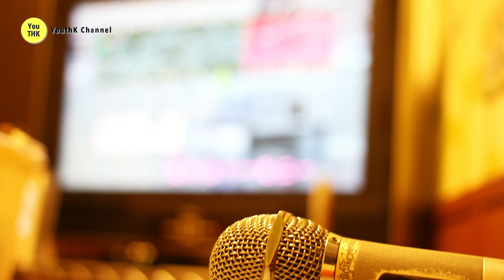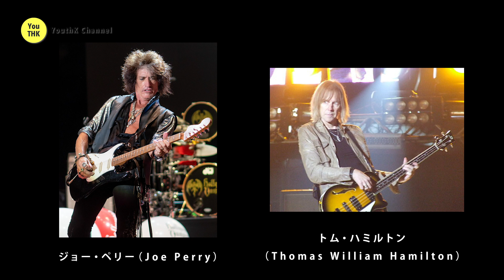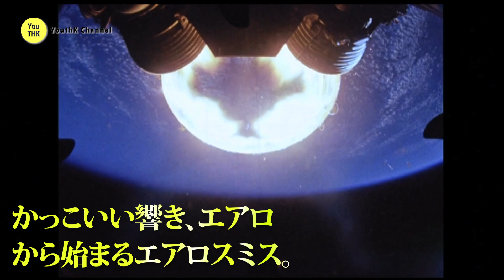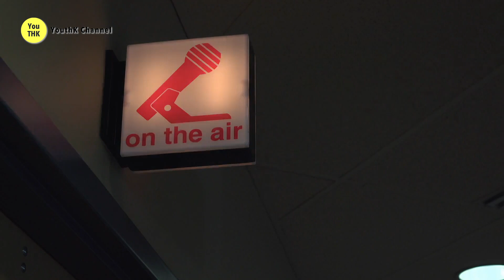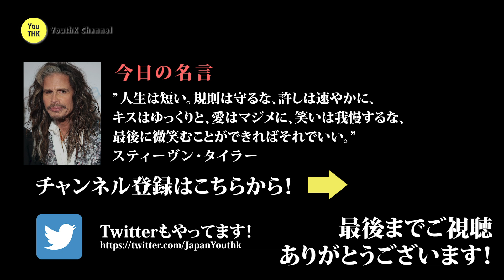エアロスミス Aerosmith スティーヴン・タイラー 〜人物伝〜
世代を超えて愛されるエアロスミスのフロントマン、スティーヴン・タイラーの生き方に迫る！

参考文献：

詳細：（CC表示）
コメント欄に表示